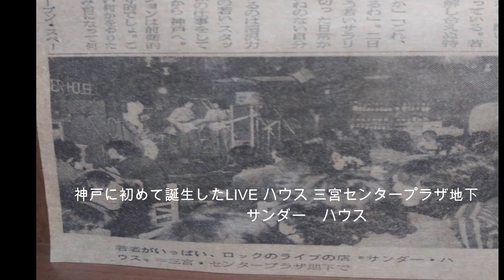C'mon / poco ストロベリージャム 1976ライブ音源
C'mon / poco　　　ストロベリージャム　カバーライブ音源

日本では　ウエストコーストロックの草分けバンドとして

親しまれて来たストロベリージャムが

神戸から東京に進出した後の１９７6年に

演奏したものを東京での女性スタッフが

カセットテープレコーダーで録音してくれた音源です。

当時を思い出して楽しんでください。

ストロベリージャムメンバー

ギター／ボーカル　 近藤敬三

ギター／ボーカル　　竹中　正

ベース ／ボーカル　 清　昌弘

ドラムス 　　　　　  吉岡貴志

スタッフ ／ はるみ　　まっちょう

　　　　 　いっこ　　　あい